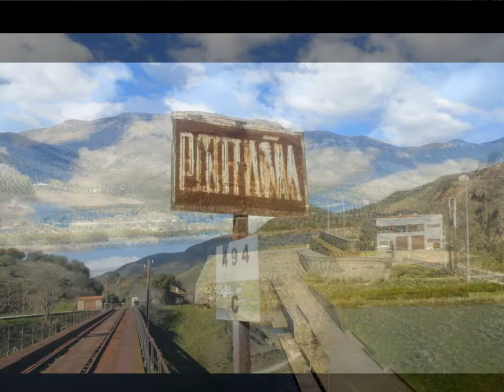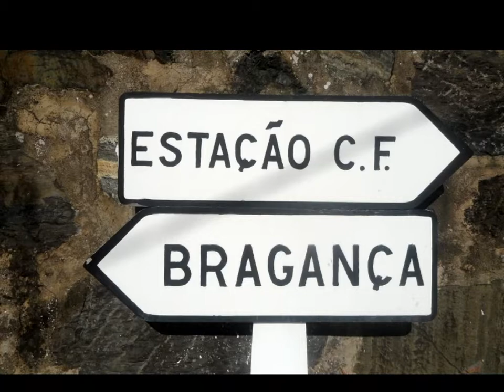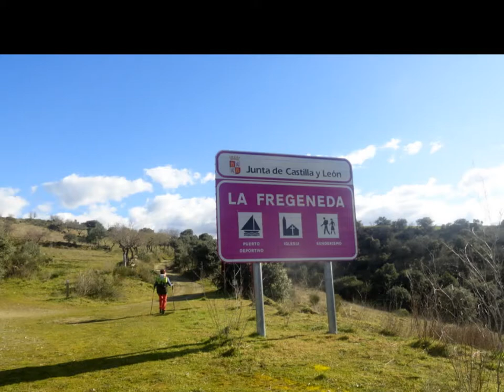La Fregeneda . Barca D´ Alva . España . Portugal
Ruta circular
Salida del Pueblo de la Fregeneda . Camino del Rió , Vias, Tuneles y Puentes . Puente Internacional . Baca D´Alva ( Portugal ) . Muelle Vega Terrón . GR14 Senda del Duero . La Fregeneda .
Realizada 17 - Febrero - 2015